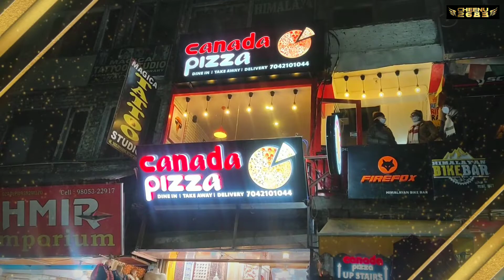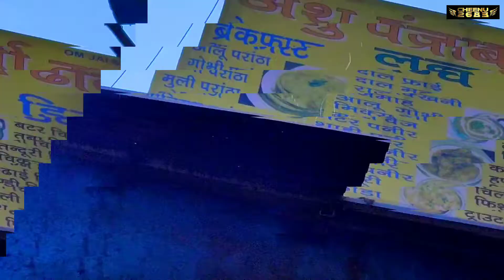Best Eating Hubs on Mall Road | Manali | cheenu2683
Hi everyone...
In this vlog you will see the best eating hubs on mall road manali. Best restaurants and cheapest joints cover in this video.

My another vlogs are below